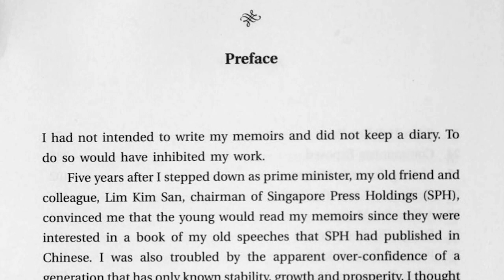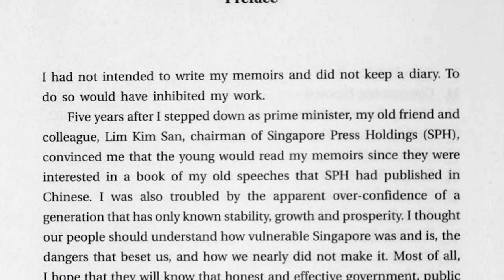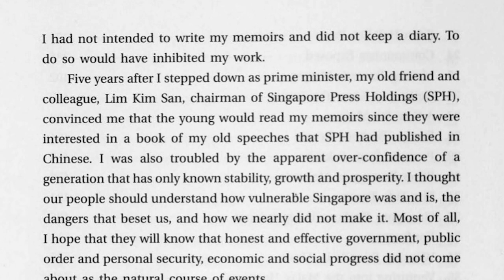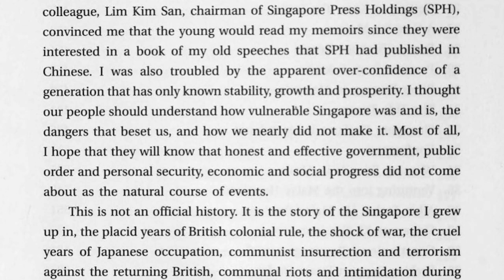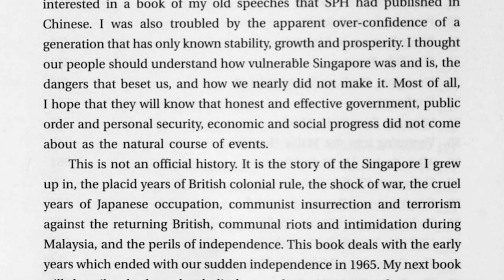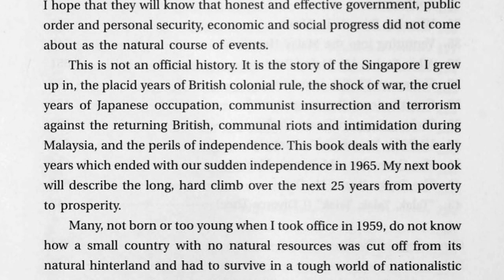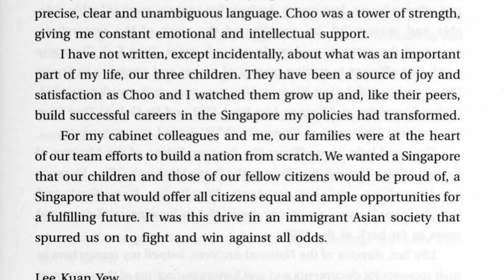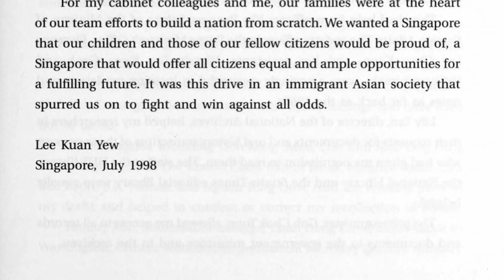The Singapore Story - Memoirs of Lee Kuan Yew | PREFACE (Audiobook)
Read by Tan Lay

About the author and his memoirs:
“Lee Kuan Yew is one of the brightest, ablest men I have ever met. The Singapore Story is a must read for people interested in a true Asian success story. From this book we also learn a lot about the thinking of one of this century's truly visionary statesmen.”
— George Bush, US President, 1989-93

"In office, I read and analysed every speech of Harry’s. He had a way of penetrating the fog of propaganda and expressing with unique clarity the issues of our times and the way to tackle them. He was never wrong ..."
— Margaret Thatcher, British Prime Minister, 1979-90

 ‘‘Harry Lee has been and remains one of the most distinguished leaders of the last half century. He was fortunate in being supported by a group of ministers of extraordinary ability who would have graced the cabinet room of any major country.
As a current history, The Singapore Story is without equal. ... It was impossible to put the book down. It is a commanding story of a man and a country.”
— Malcolm Fraser, Australian Prime Minister, 1975-83